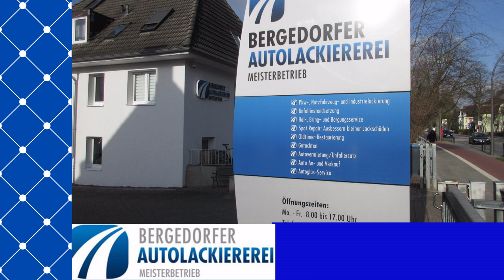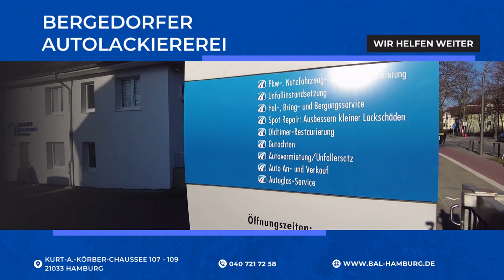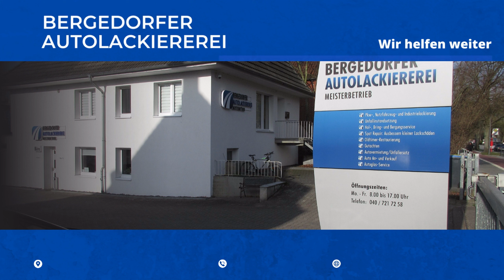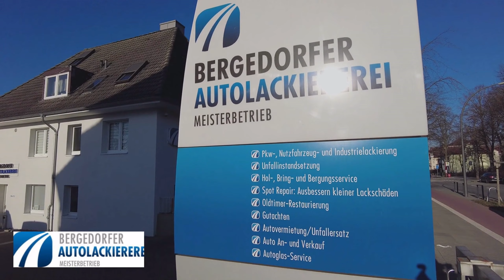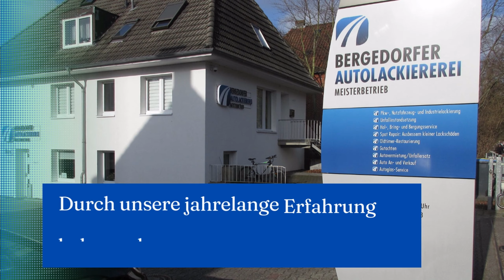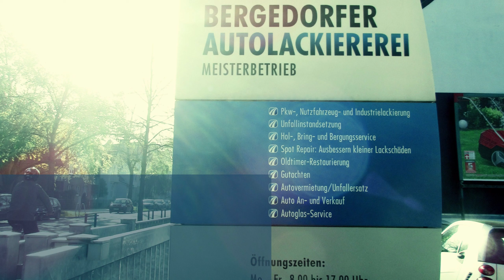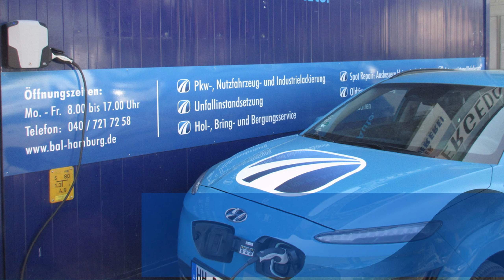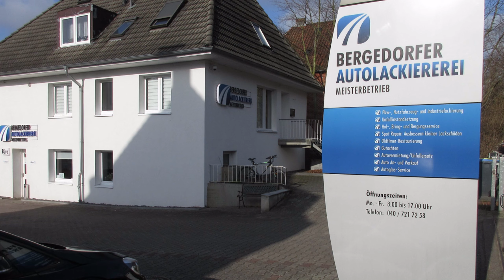BAL Werbung mit Musik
Video Realisiert durch die Surke Media Consulting